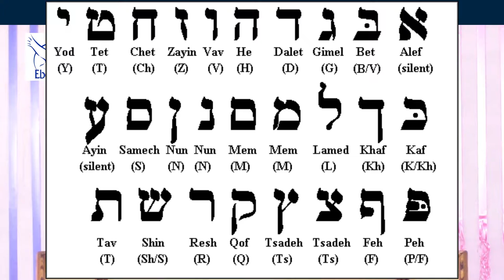13 02 2022 mani kumar garu